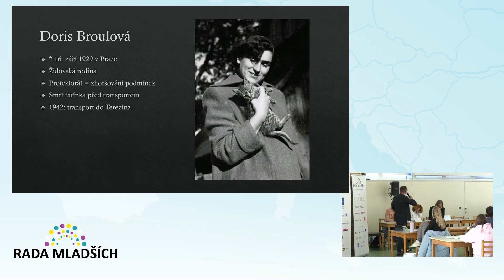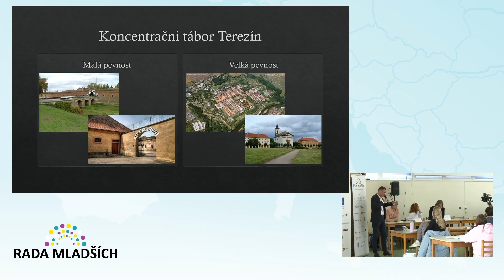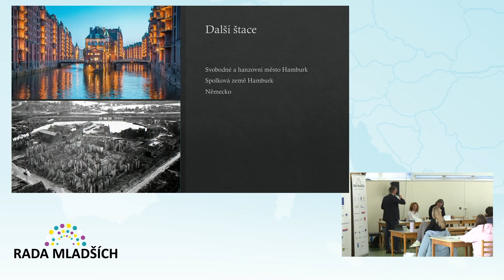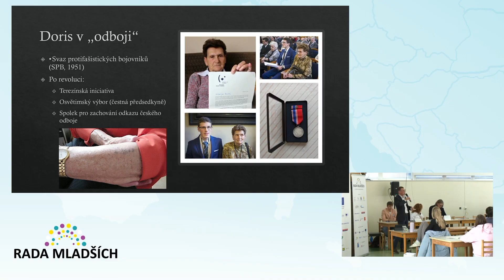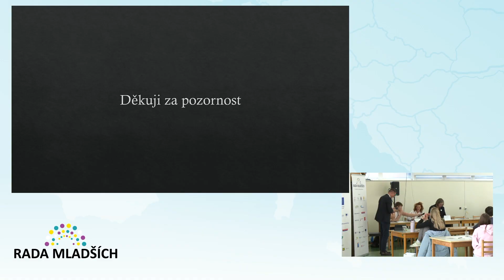Rada mladších Olomouc Participace a mezigenerační spolupráce 15.10.2024, FF Univerzita Palackého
Filozofická fakulta Univerzity Palackého v Olomouci
Doris Broulová Do pekla a zpět, holokaust, předávání zkušeností starší generace, židovská rodina, transport do Terezína